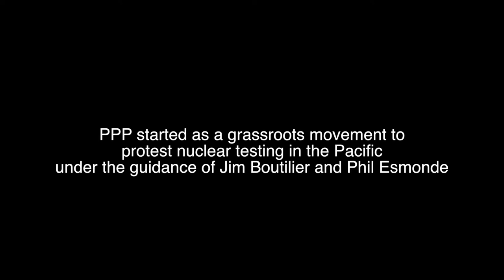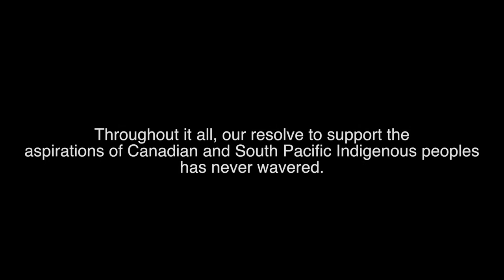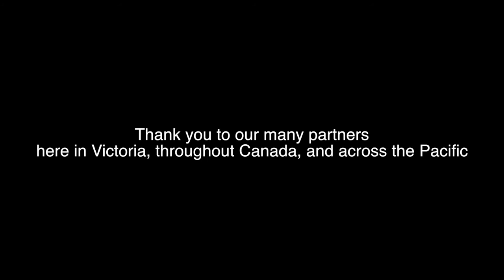Official Teaser Trailer - 45th Anniversary of Pacific Peoples' Partnership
Pacific Peoples' Partnership is quickly approaching its 45th Anniversary. We thought we'd look to our past through interviews, in order to shed light on our plans for the future.

Teaser Trailer made by Jaegar Hartwig